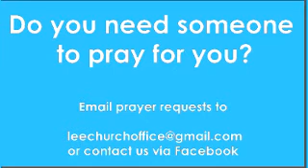Sunday Snack - Warren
Warren brings his favourite verse from John 16.